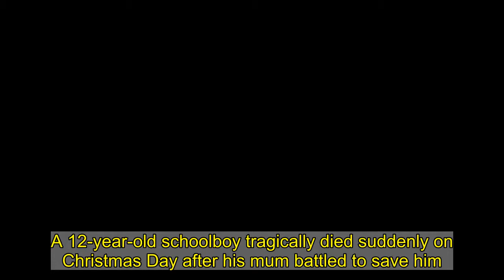Boy, 12, dies suddenly on Christmas Day after mum's desperate battle to save him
A 12-year-old schoolboy tragically died suddenly on Christmas Day after his mum battled to save him.  Cason Hallwood had woken up seeming healthy and excited for the big day before heading out to see family and friends.    He had been with his mum, Louise, and three brothers at home in Winsford, Cheshire.  But after enjoying Christmas dinner with his grandparents the youngster collapsed in a nearby park hours later.  He complained of being unable to breathe before calling his mum and falling ill, reports Cheshire Live.  Louise desperately rushed to Wharton Recreation Park to give Cason - who suffered from asthma and a nut allergy - a shot from his epinephrine autoinjector.  He tragically died at Leighton Hospital in Crewe after medics raced him to get help.  Sam Decruz, a family friend, said: "It's really sad, to lose a child is awful but on Christmas Day too, it's heartbreaking.  "Cason was always with his mum, he loved his mum to pieces.  "He was very boisterous, always breaking things, Louise was forever having to replace stuff but he never did it intentionally. 'HEARTBREAKING'  "As a parent myself I cannot comprehend the pain that Louise and her three other sons are feeling right now.   "Its something no parent should ever have to go through. On any day let alone Christmas day."  Doctors think Cason died after suffering an anaphylactic shock, with a post-mortem examination due to be carried out.   Sam set up a fundraising page to help support the family and pay for the funeral.  After £8,460 was raised she wrote: "Louise is humbled and overwhelmed with the love shown, but at this time she's not ready to reply.   "But she sees everything. So thank you all so much."